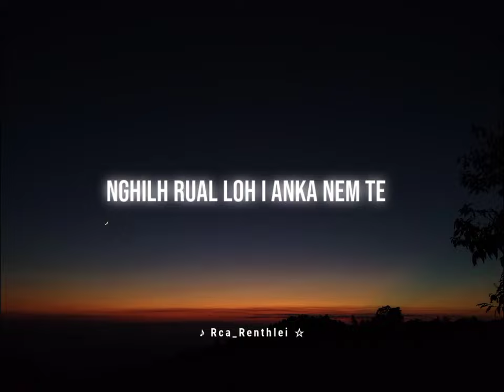Maphasy Lyrics - CFL Hmingthanga